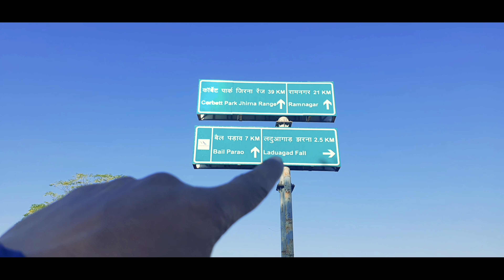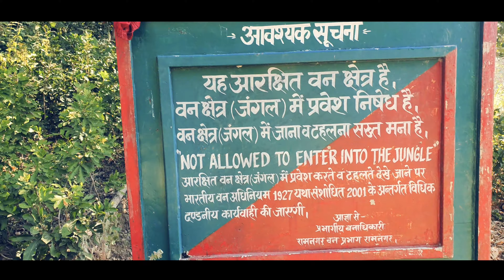Places To Visit Near Jim Corbett National Park | Laduagarh Waterfall Kamola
This Waterfall Is Unexplored And located In Kamola village
if you visit corbett national park you can also go here.
But dont go alone here.
Active Social Media.